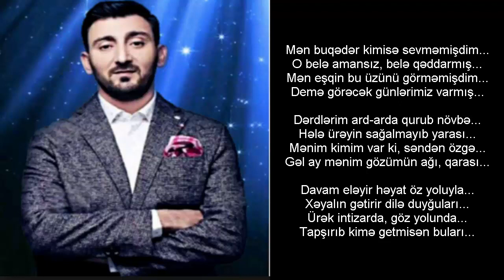Aydin Sani - Düzələr Sözləri (Lyrics)